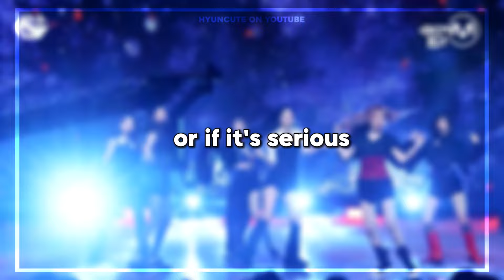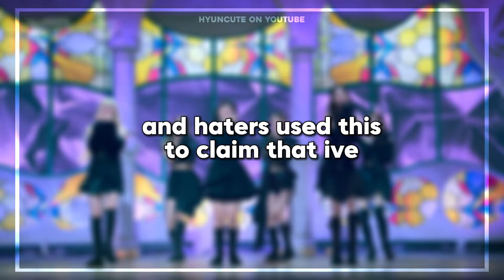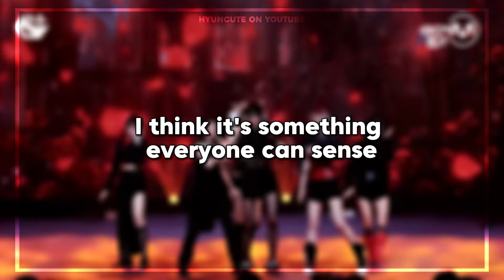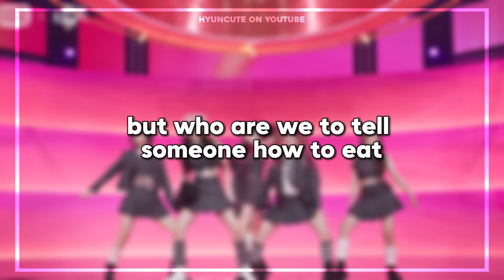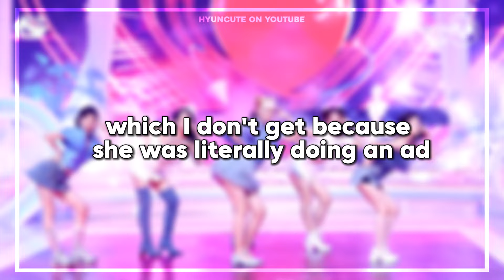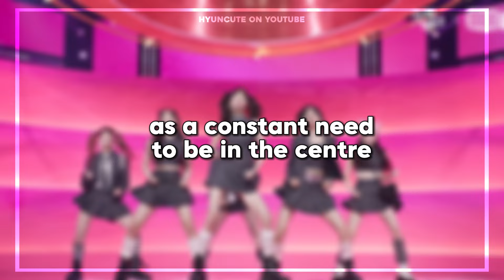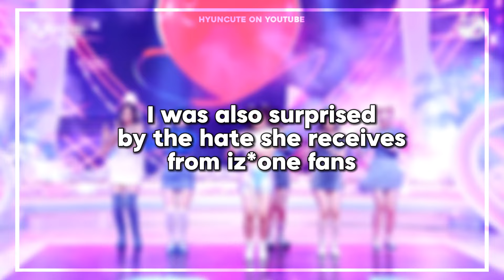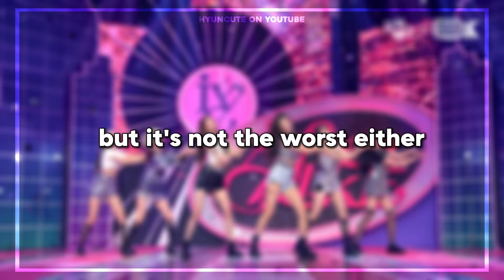my opinion on all wonyoung's controversies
𝒉𝒆𝒍𝒍𝒐 𝒆𝒗𝒆𝒓𝒚𝒐𝒏𝒆 /ᐠ .ᆺ. ᐟ\ﾉ!!!
Hope you like my videos and channel :)

ʟᴏᴠᴇ ʏᴏᴜ ♡ ʟᴏᴠᴇ ʏᴏᴜ